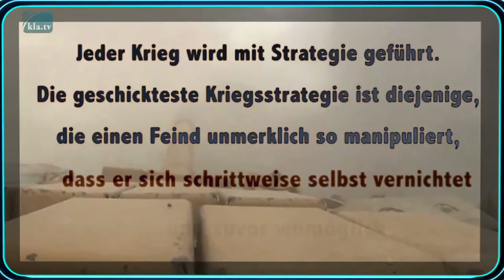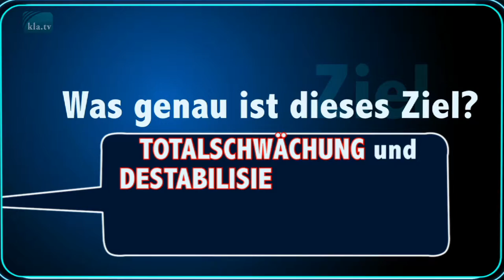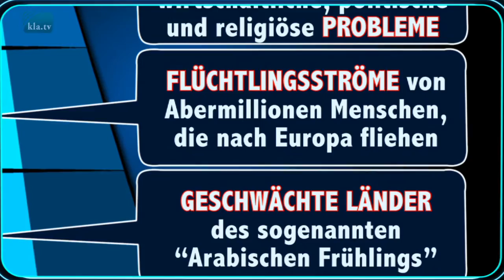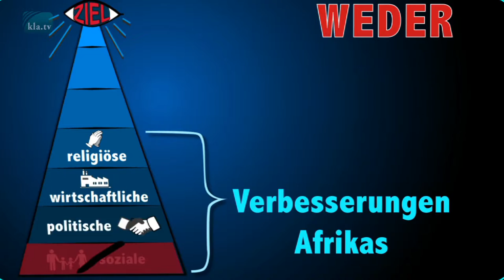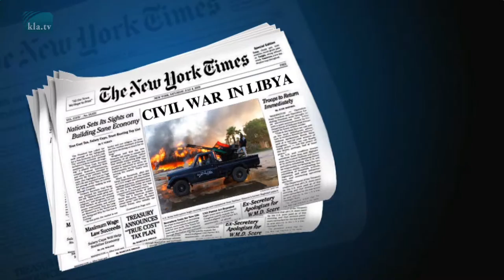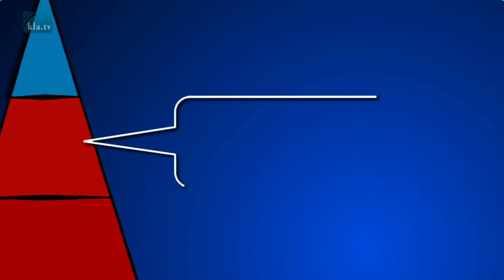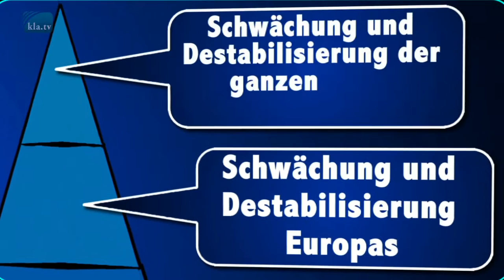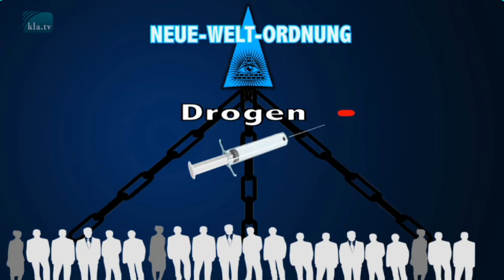La estrategia de dirigir una guerra manipulada | 08.11.2015 | Español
En toda guerra se combate con estrategia. La estrategia más inteligente es la de manipular al enemigo de manera que se auto-destruya paso a paso, llegando a cavar su propia tumba sin darse cuenta...

de is.